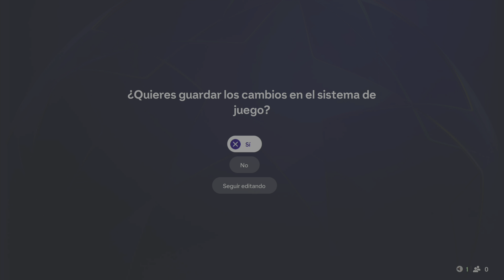"¡Partido de Infarto en la UEFA Champions League! ⚽ EA Sports FC 25 | PS4 PRO | Real Madrid"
Prepárate para vivir uno de los encuentros más emocionantes de la UEFA Champions League en EA Sports FC 25! En este gameplay desde mi PS4 PRO, el Real Madrid se enfrenta a un rival imparable en un partido reñido hasta el último segundo. Goles de lujo, jugadas estratégicas y pura adrenalina ⚡. ¿Quién se llevará la victoria? ¡No te pierdas este final épico